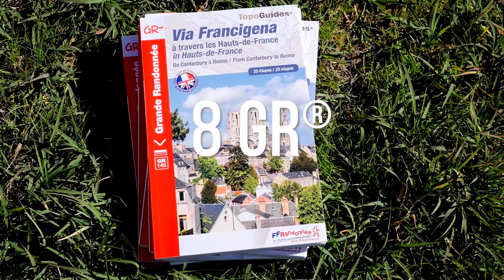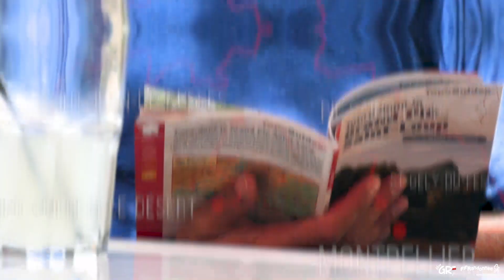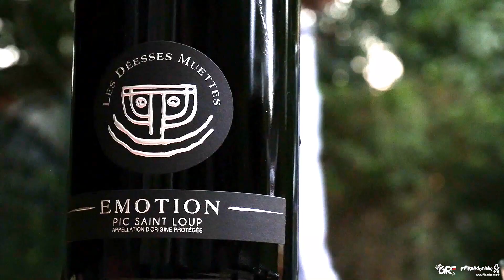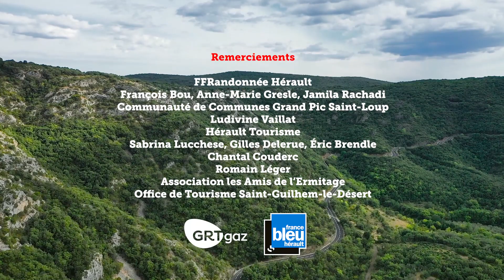Le Grand Tour du Pic St-Loup, mon GR® Préféré ?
Pour la 4e saison, la Fédération Française de Randonnée Pédestre organise le concours de "Mon GR® Préféré".
En 2020, le GRP du Grand Pic St-Loup était en lice... et a remporté le concours de Mon GR® Préféré, grâce à vos votes.

Retrouvez-nous :
Recevez tous nos coups de cœur et nos idées de séjours de weekend ou d’escapades dans l’Hérault